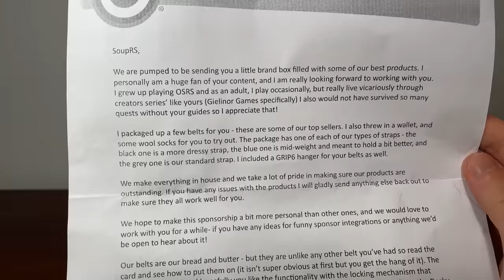THE DAY RUNESCAPE STOOD STILL (#9) (S2)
Welcome to the Gielinor Games. Twenty of your favorite content creators will be competing in weekly challenges and eliminations all the for the hope of winning the grand prize worth billions of oldschool runescape GP. This is the biggest runescape competition ever created with some of the biggest names the game has ever seen, let's see who has what it takes to win the entire thing.